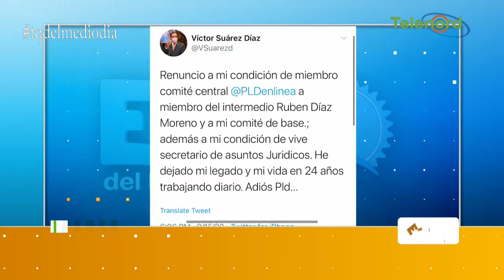El PLD esta en difícil situación por su fragmentación luego de perder elecciones dice Roberto Neris